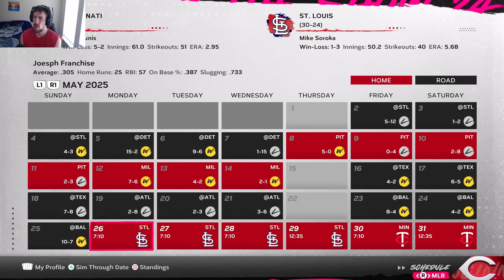BEST CATCH YOU WILL EVER SEE! - MLB 24 RTTS ( RF ) - EP 16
CATCH OF THE YEAR???